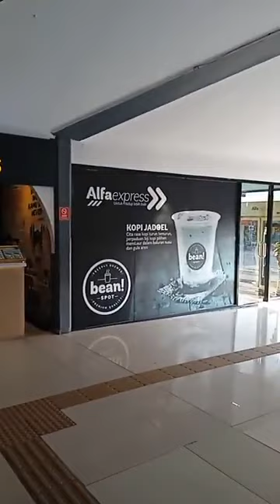🔴 LIVE - Persib Bawa 21 Pemain Hadapi PSS Sleman di Laga Terakhir Reguler Series, 4 Pemain Absen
TRIBUNCIREBON.COM - Pelatih kepala Persib Bandung, Bojan Hodak berencana membawa 21 pemainnya, jelang pertandingan pekan ke-34 melawan PSS Sleman di Stadion Manahan pada Selasa (30/4/2024).

Pelatih berkewarganegaraan Kroasia tersebut mengatakan, alasan dirinya membawa 21 pemain disebabkan karena beberapa pemain intinya mengalami cedera, usai pertandingan melawan Borneo FC.

Diketahui setidaknya ada empat pemain yang dikabarkan mengalami cedera. Para pemain tersebut antara lain seperti Dedi Kusnandar, Henhen Herdiana, Rezaldi Hehanusa, dan Nick Kuipers.

Reporter: Adi Ramadhan